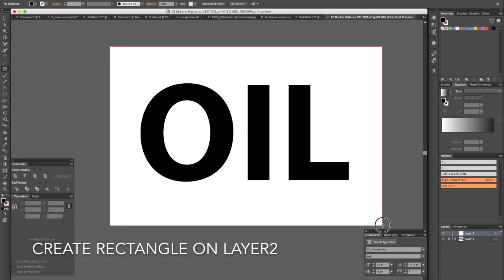How to get oil effect in Adobe illustrator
Shot manual how use